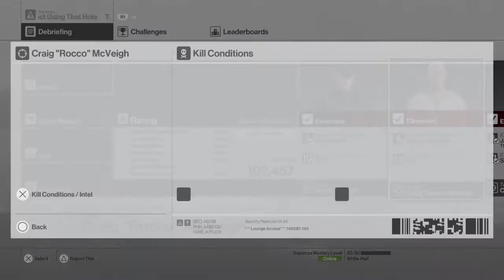HITMAN™ - The World's 1st Contract Using That Hole (my contract)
この洞窟の穴を利用したコントラクトは世界初。（洞窟の内側からスマートフォン爆弾を投げて、外の釣り人を暗殺するコントラクトを作ろうとしたことはあったが、それは死体が発見されてしまった）